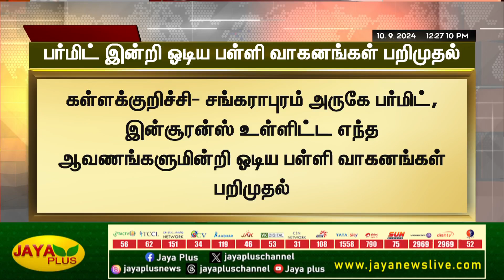கள்ளக்குறிச்சி அருகே RTO வாகன தணிக்கையில் சிக்கிய பள்ளி வாகனங்கள் | Kallakurichi | Jaya Plus